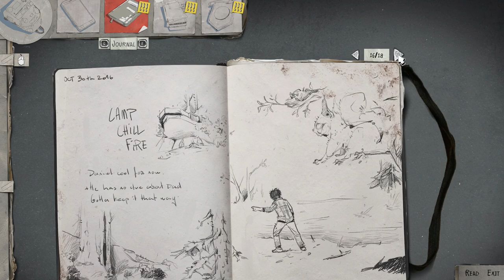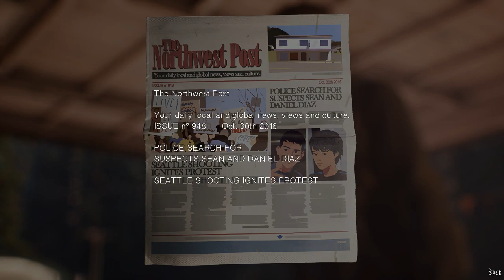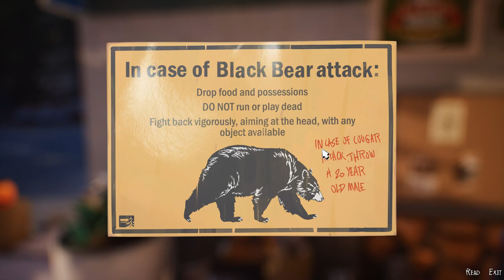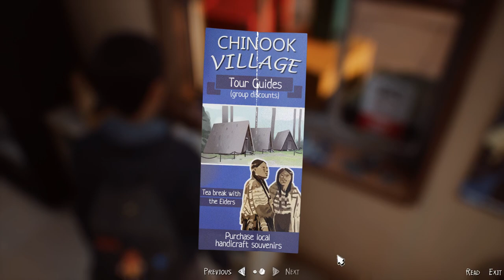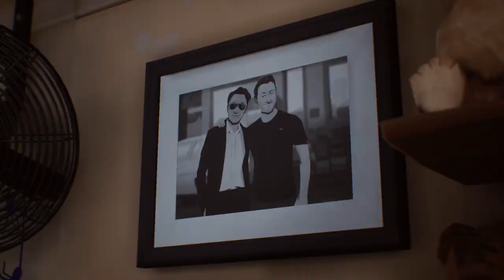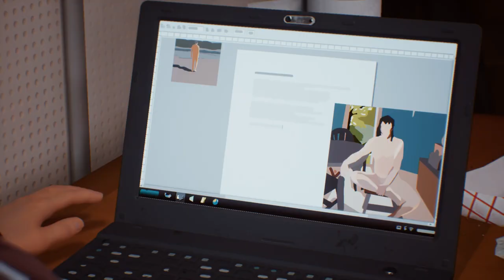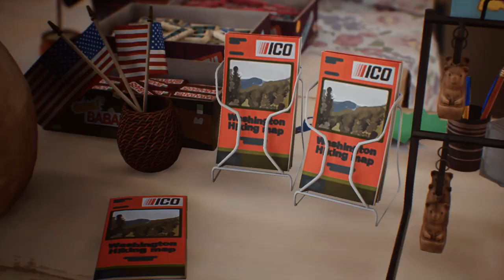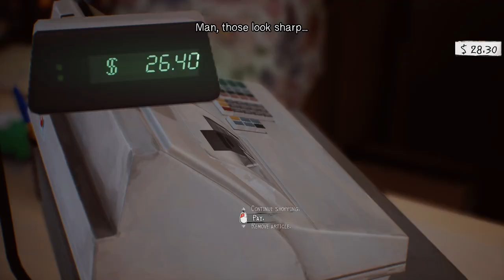Let's Play Life is Strange 2 [Episode 1] Part 5 - Remote Gas Station - Blind PC Gameplay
Let's play Life is Strange 2 Episode 1: Roads! In part 5 of this blind gameplay/playthrough of Life is Strange 2, Sean and Daniel Diaz find a gas station in the middle of nowhere.
► More Life is Strange 2 (Playlist) | If you enjoyed the video, consider leaving a like and/or comment as support!

► Life is Strange 2 Story Synopsis

Life on the road is tough and now totally responsible for his much younger brother, Sean begins to realise that his decisions will impact their lives forever…